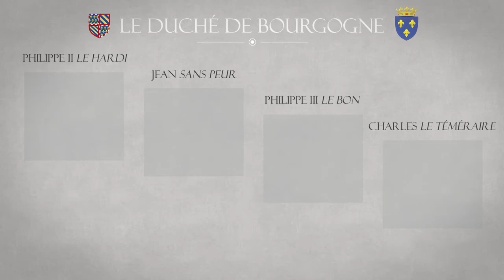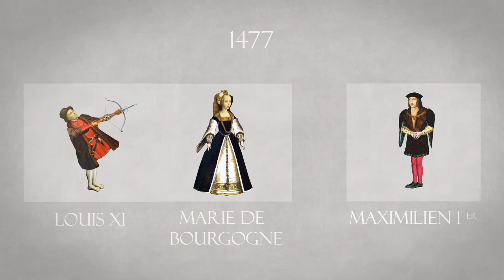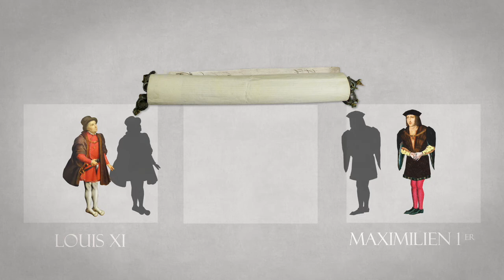Traité D'Arras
Film d'animation réalisé par Nicolas Cappan pour l'exposition "L'art de la paix" au musée du Petit Palais